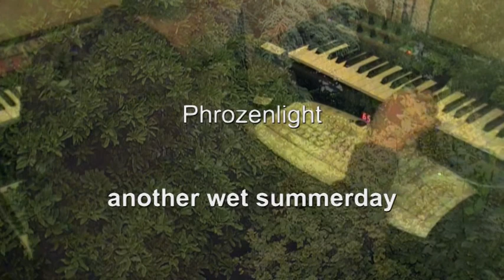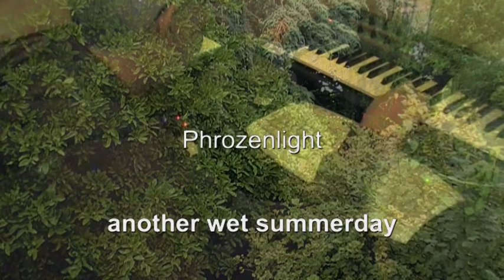Phrozenlight - another wet summerday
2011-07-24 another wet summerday